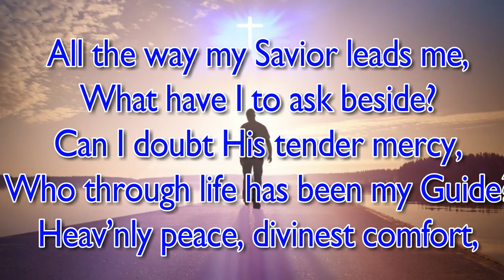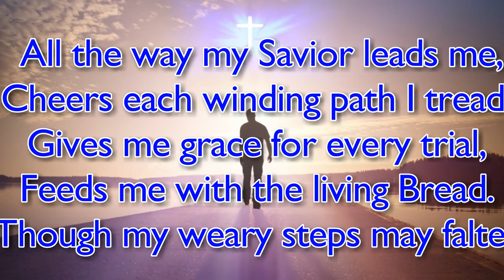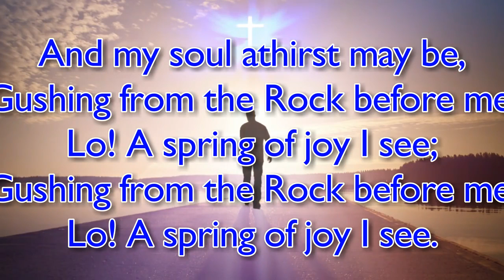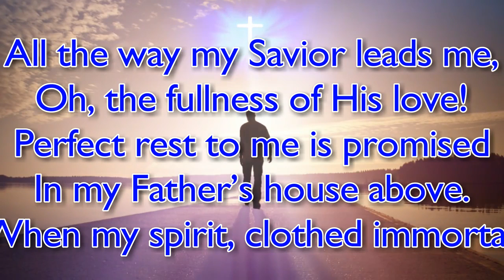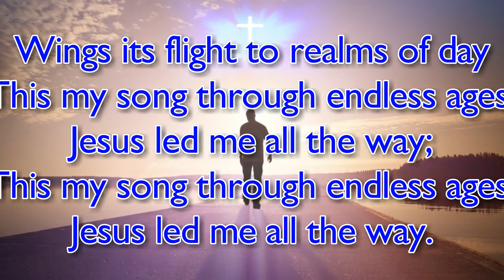All the Way My Saviour Leads Me | Piano | Lyrics | Hymnals | Accompaniment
Title All the Way My Saviour Leads Me | Piano | Lyrics | Hymnals | Accompaniment |
Composer: